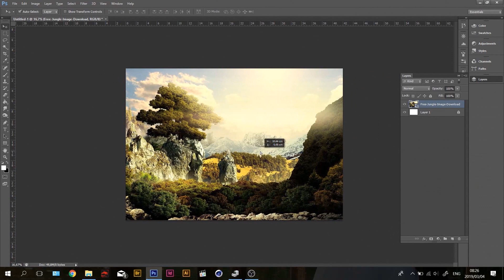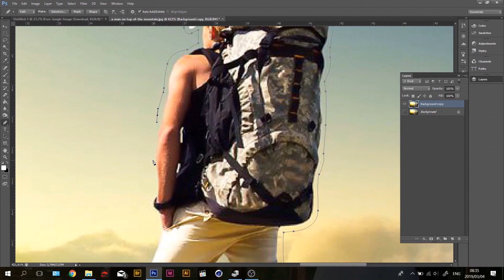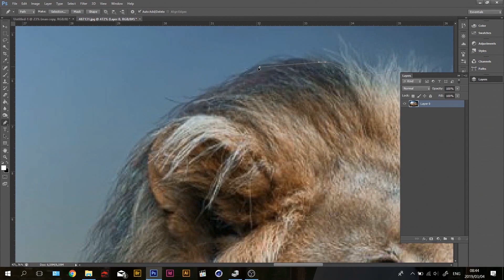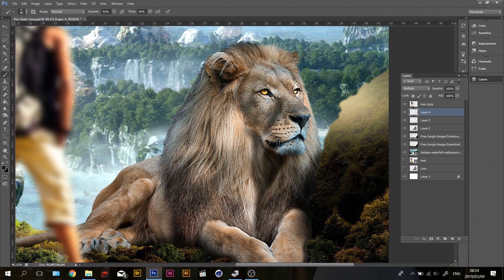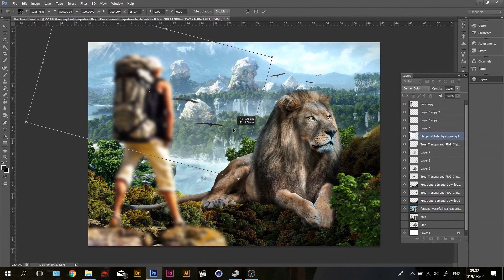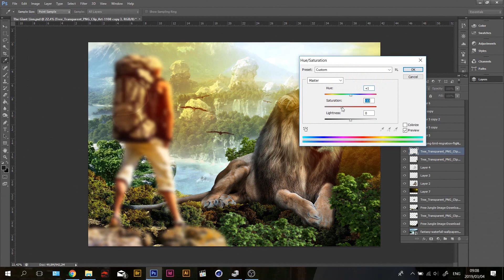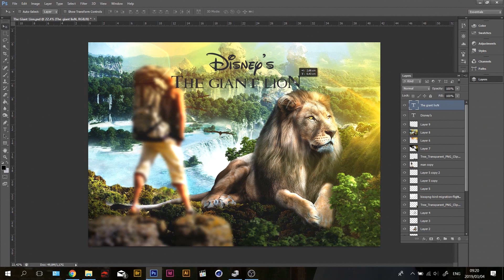Drawing The Giant Lion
Another really cool video/tutorial of me drawing a Giant Lion in Photoshop and making it look like a new Disney movie poster, come check it out!